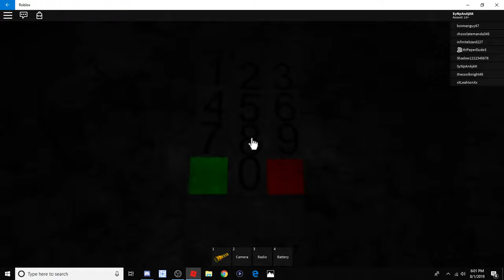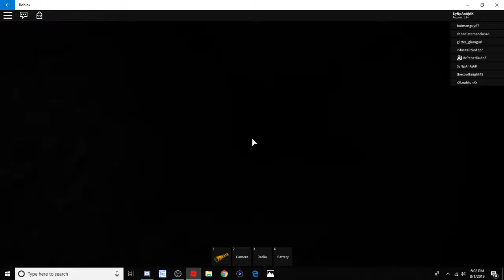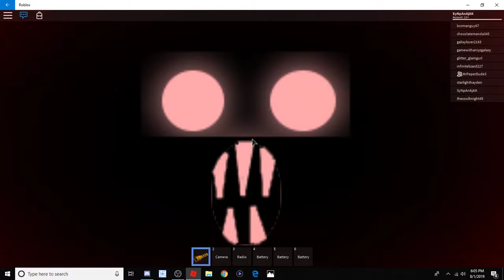HE'S ON MY *SS! w/ GreenFlare - The Maze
Gaming:
Xbox- Marked x Syn
PSN- xNyeinJa
PC- Nyein Ja
Nintendo- SyNpAnAjAK